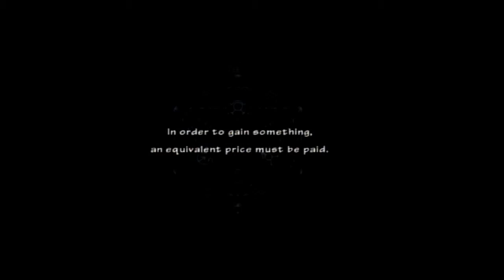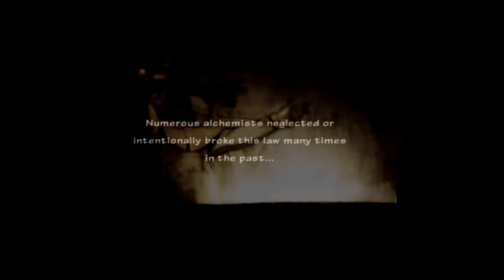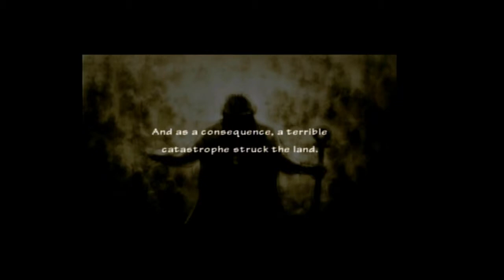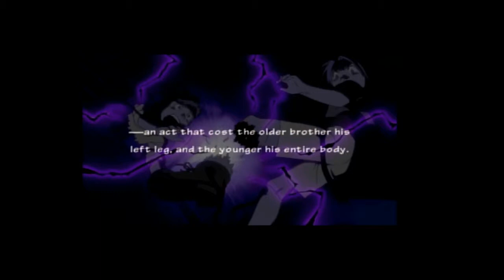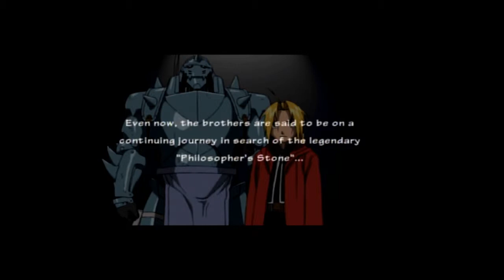Fullmetal Alchemist 2: curse of the crimson elixir pt. 1